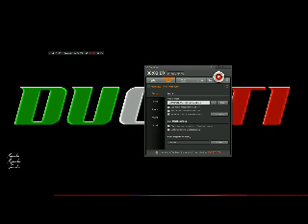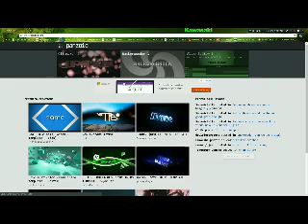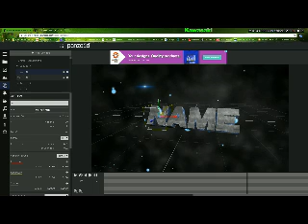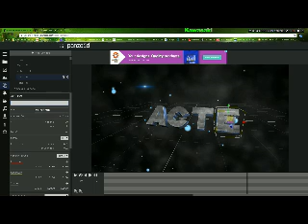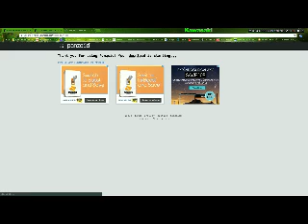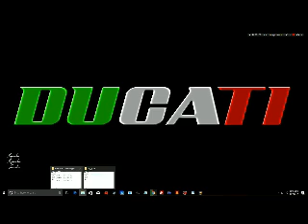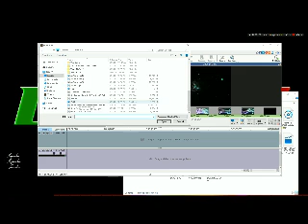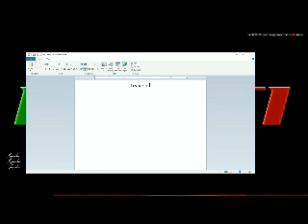How To Make YouTube Intros For Free [Read Disc]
_____Read_____
Add My Kik For Help Kik@BrokenCFW